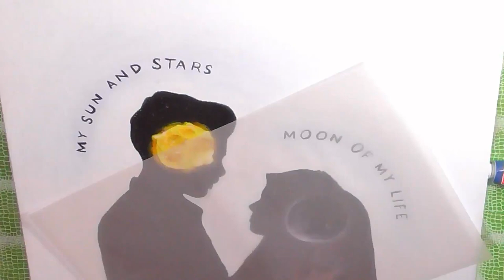Double Exposure galaxy painting | Acrylics | RAMI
Materials used:
Canvas board ( 14 * 18 )
Acrylics